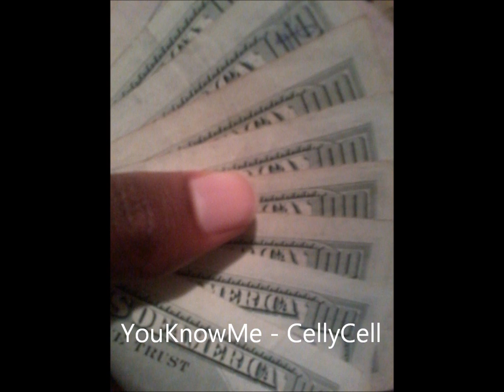Celly Cell - You Know Me